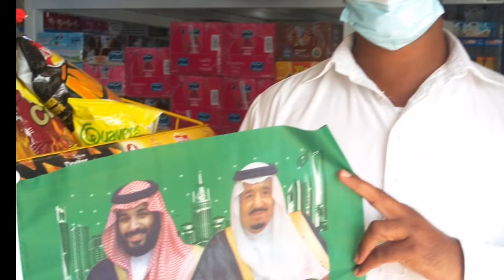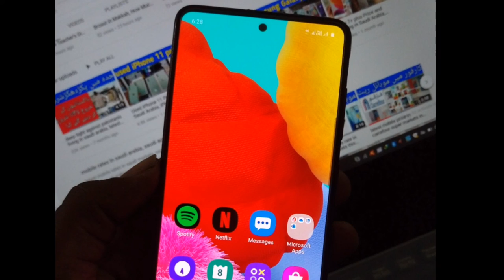A Shopkeeper was Injured When a Mobile Phone Battery Exploded in the Saudi city of Tabuk, saudi news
A Shopkeeper was Injured When a Mobile Phone Battery Exploded in the Saudi city of Tabuk, saudi arab ki taza tareen khabry urdu me, latest saudi arabia news today, saudi arab k shehar tabuk me mobile ki bettary phat gai aur dukan me aag lag gai, tabuk shehar se aik khas news, mobile battery exploded in shopkeeper hand, mobile markets tabuk city, tabuk shehar ki mobile market,